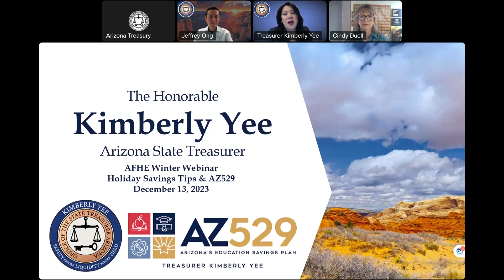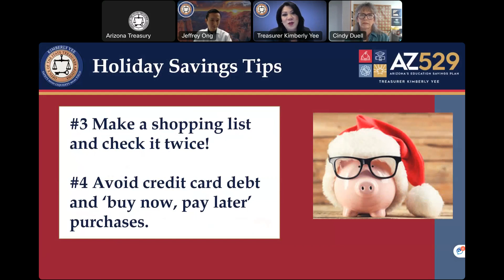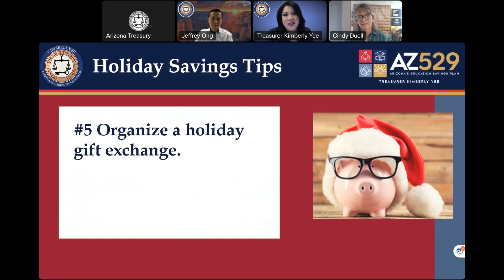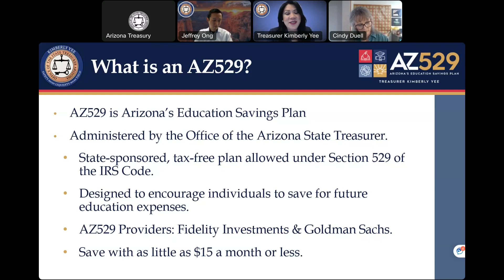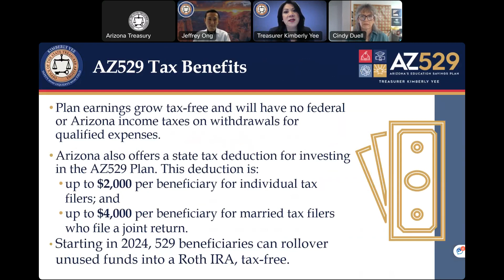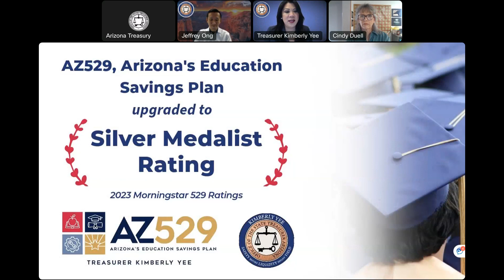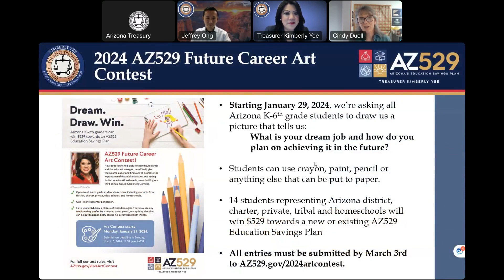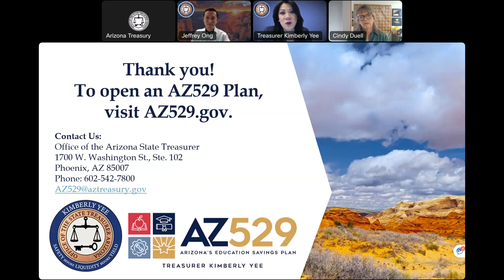Arizona Families for Home Education 529 Webinar 12 13 23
Learn about 529 accounts in Arizona from The Honorable State Treasurer Kimberly Yee.